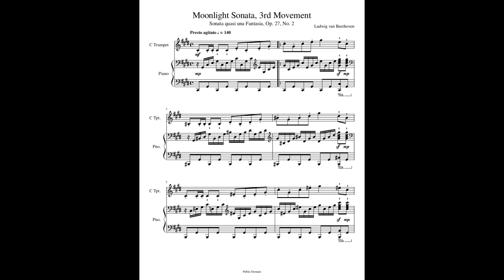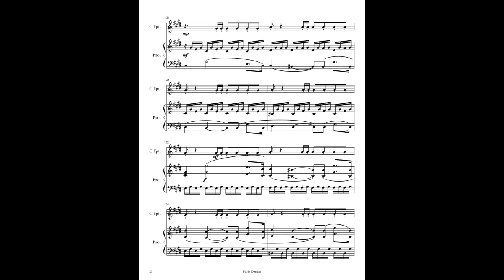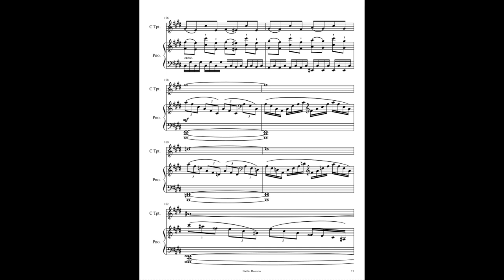MoonlightSonata 3rdMovement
I arranged a trumpet part to go with the piano music of the 3rd movement of Beethoven's Moonlight Sonata.

If you'd like to perform this, you can get the music from Sheet Music Plus, at: